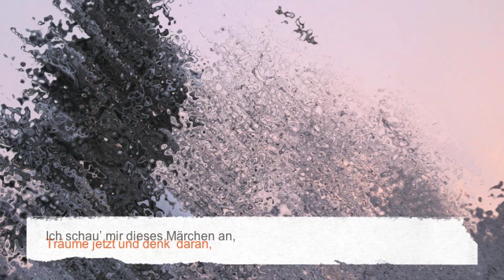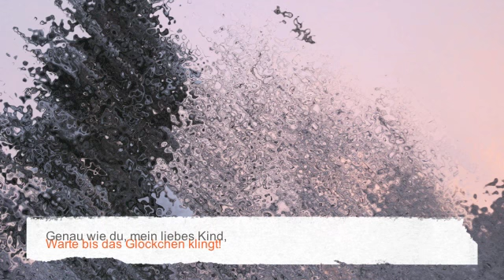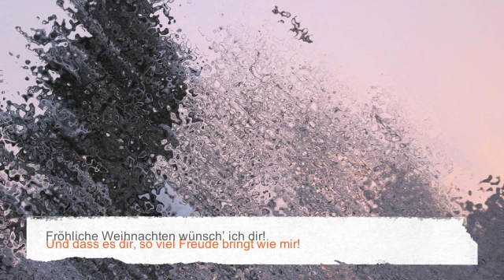Fröhliche Weihnachten! (Am Weihnachtsmorgen werde ich wach...) / Ulrich Steier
Guten Morgen!

Dieses und andere Lieder können Sie auf der CD "FÄM - Weihnachts- und Winterlieder für Kinder und Erwachsene" downloaden/streamen.

Ulrich Steier besingt in seinen Liedern die schönsten Momente, die Weihnachten und die Adventszeit ausmachen: Winterspaß beim Schlittschuhlaufen und Rodeln, gemütliche Nachmittage beim Plätzchenbacken und Basteln, ein abendlicher Fackellauf und spannende Weihnachtsgeschichten am Tannenbaum. Auch ein Außerirdischer schaut vorbei: Fäm, vom Planeten Qüx, der auf der Suche nach intelligenten Lebensformen im Weihnachtsbaum landet…

Studying with Ulrich Steier
at the ArtEZ Conservatory In the Netherlands:

Konzept&Gestaltung: Anastasia Steier-Classen
STEIER MUSIC PRODUCTION 2014